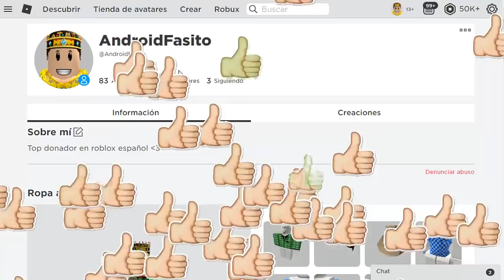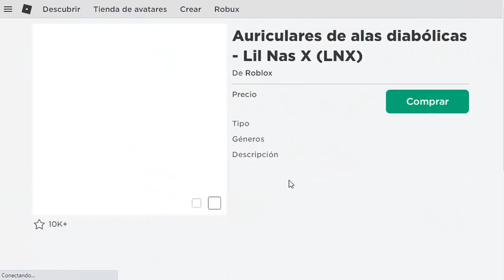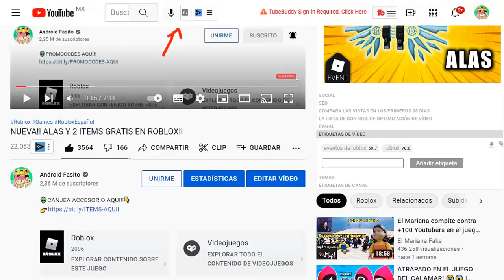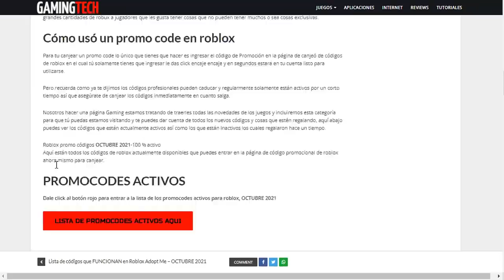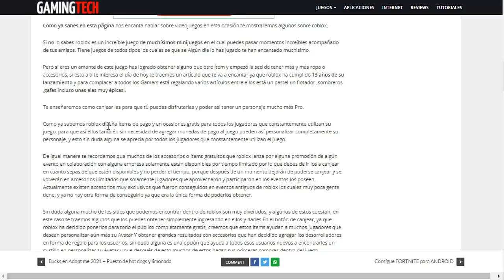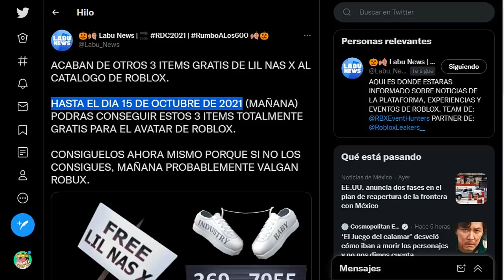[ITEMS GRATIS] Consigue Ahora ZAPATOS y PLACA DE CARCEL Y MAS! ⭐*Fácil* (NUEVO EVENTO ROBLOX )